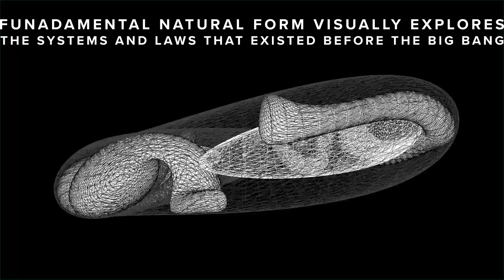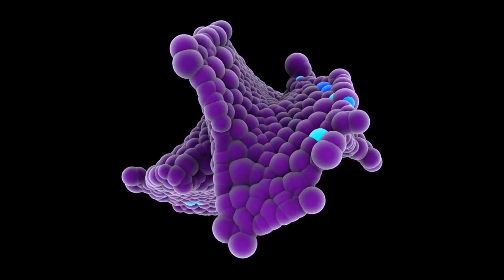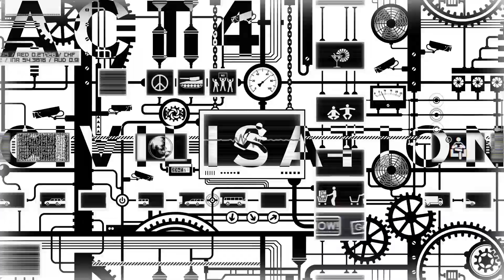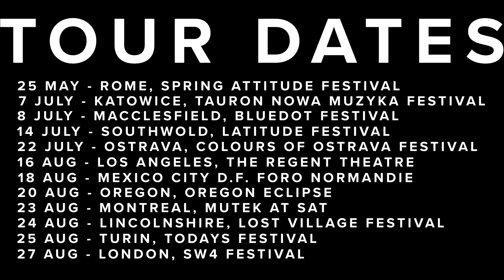SECRETS OF THE UNIVERSE IN UNDER 4 MINUTES | MAX COOPER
WARNING FILM CONTAINS FLASHING IMAGERY

Max Cooper's 'Emergence' tells the formation of the universe through music and visual art in this audiovisual project. The audience is lead by the hand through five acts that represent the scientific theory of the development of life in our universe.

It starts in a time  before the Big Bang right through to the digital age of artificial life and robotics.

Cooper collaborates with visual artists to illustrate each track as well as working with scientists and mathematicians along the way.

With a PhD in computational biology, Max Cooper's music is naturally informed by science, and the early audiovisual performances inspired him to create the Emergence album.  For more information on the Emergence project,

Canvas is an Arts Council England initiative

All music produced by Max Cooper unless stated otherwise.

Visual art produced as follows:
ACT 1: Fundamental Natural Forms
Art: Dimensionality - Dugan Hammock

ACT 2: The Physical Universe
Art: Inside the Black Hole - Susi Sie

ACT 3: Life
Art: Proto Life - RabbitHole & Blackbox

Art: Human Machine - Henning M. Lederer

ACT 4: Civilisation
Art: Capitalist Machine - Henning M. Lederer

ACT 5: The Digital Age / Future
Art: The Digital Self - Nick Cobby
Max Cooper Reconstruction

Art:: Morgan Beringer Canvas was funded by Arts Council England until March 2018.